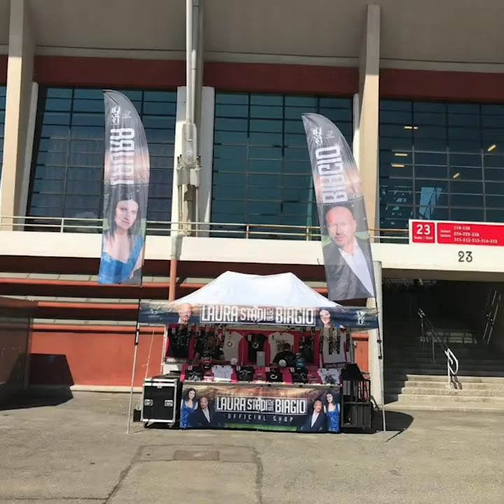Le avventure di Maxdevil - ep. 10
L'estate 2019 ha visto la crew Maxdevil impegnata su 3 grandi fronti: Ligabue, Laura Pausini e Biagio Antonacci, Jovanotti. Tre tour grandiosi e indimenticabili.
Abbiamo raccolto le immagini scattate in giro per l'Italia in queste pillole da un minuto per rivivere insieme a voi quelle bellissime giornate.